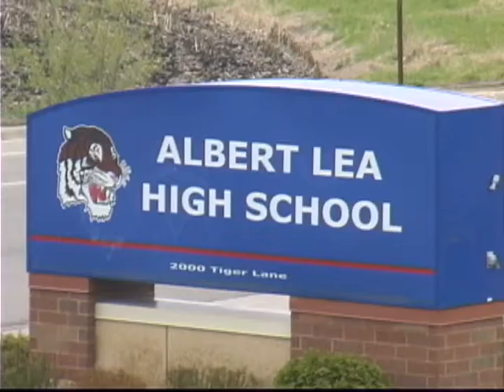Breath Intro Final